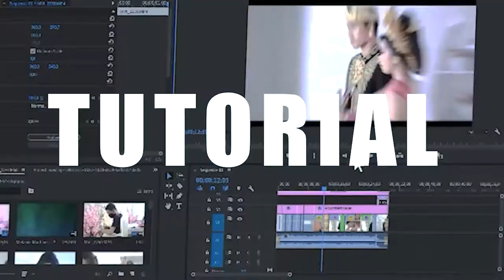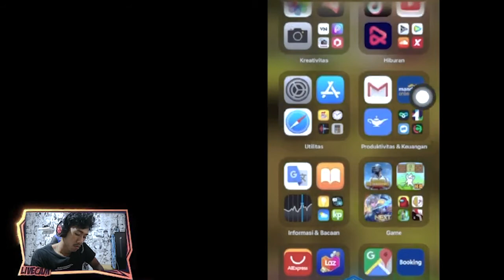GAME TERKAMPRET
Next Goal: 1jt Sub😚
(Help me to achieve)